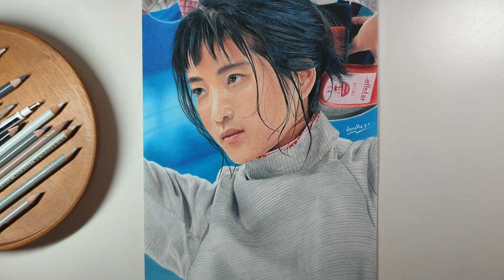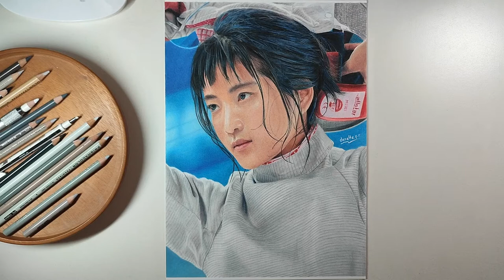Drawing Twenty-Five Twenty-One: Kim Tae-ri (김태리) as Na Hee-do - by.danette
Pencil drawing of Kim Tae-ri (김태리) as Na Hee-do from Twenty-Five Twenty-One kdrama. I'm in love with the drama and the actors, especially Kim Tae-ri~ Her acting is incredible!
This drawing took me around 20 hours to complete.

[Materials]
~ Pencil: Prismacolor
~ Paper: Strathmore

[Music Information]

WITH THE WINDS – VOLO
Music from Uppbeat (free for Creators!):